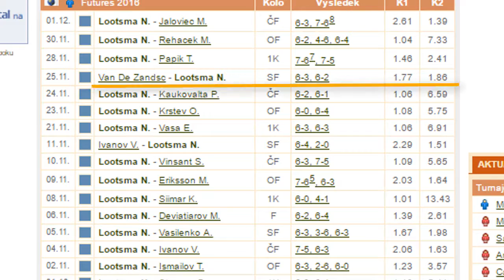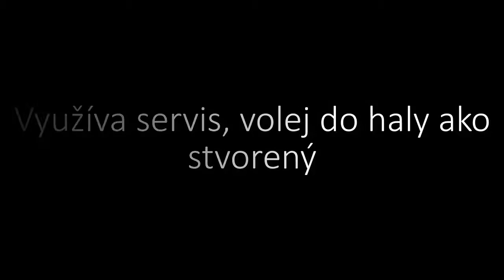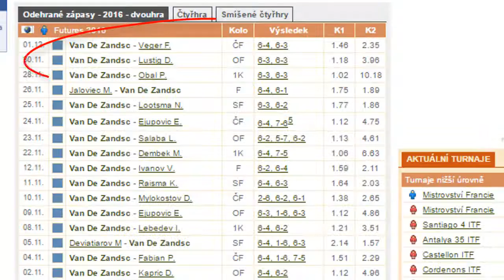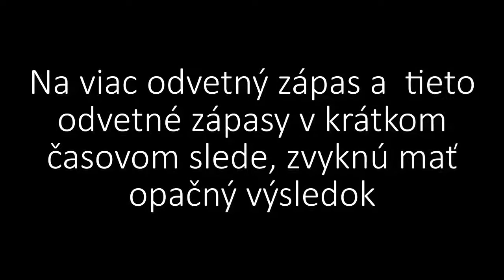Ako zarábať na internete ? Osemnásty analyzovaný zápas ako správne investovať peniaze !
Tip: Niels Lootsma
Dôvera: 9/10
Kurz: 2,25
Stávková Kancelária: Bet365
Link k danému zápasu nájdete tu:

Hudba vo videu :Money Money Money kids song by Rhonda Crigger, Lux - Aeterna

Greentipsnews je tu pre Vás, pre všetkých stávkarov ale aj pre samotných nadšencov športu. Pre stávkarov, ktorí sú ochotní učiť sa , ktorí túžia v tomto remesle konečne začať zarábať ( aj z pohodlia domova ). Ako zarábať na internete ? Osemnásty rozobraný zápas ako správne investovať peniaze. A je to tu osemnásty  rozobraný zápas ako správne investovať peniaze. Ako sme už viac krát písali samotný športový trh je pre nás podstatne zaujímavejší ako je ten finančný, kde Vám, v našich videách postupne ukážeme ako správne násobiť svoje peniaze. Pre dnešný deň sme si vybrali zápas medzi Lootsma vs Van De Zandschlup Botič  kde všetky podstatné informácie nájdete v danom videu.

Prvé stávkové poradenstvo GREENTIPSNEWS je tu pre Vás, preto nezabudnite dať na video LIKE, zdieľať náš kanál a odoberať náš kanál aby ste nepremeškali žiadne dôležité informácie a zároveň nepremeškali žiadne dôležité video. Okrem rozboru zápasov na Vás, o chvíľu bude čakať vo forme videa škola tipovania a rôzne iné zaujímavé témy hlavne z tohto „odvetvia“ ale aj miestami odbočíme od samotného tipovania.

Ak bude Vaša LIKE (Y) aktivita vysoká, budú na Vás, čakať v kanály Youtube Greentipsnews pomerne často zbrusu nové videá. aby ste sa na stávkovom trhu vedeli správne pohybovať a získané informácie vedeli premieňať na vytúžený profit.

Pridajte sa do komunity Greentipsnews, ktorá mení tento svet k lepšiemu.

PRIDAJTE SA !

A už teraz sa tešíme na ďalšie spoločné stretnutie u ďalšieho veríme, že zaujímavého videa. Greentipsnews prvé stávkové poradenstvo na slovenskej YouTube scéne je t u pre Vás. Teda, ak sa Vám, video páčilo dajte LIKE, prípadne ho zdieľajte.

Ak máte nápady alebo témy, ktoré by Vás, ohľadom stávkovania zaujímali, otázky prípadne dotazy napíšte do komentáru.